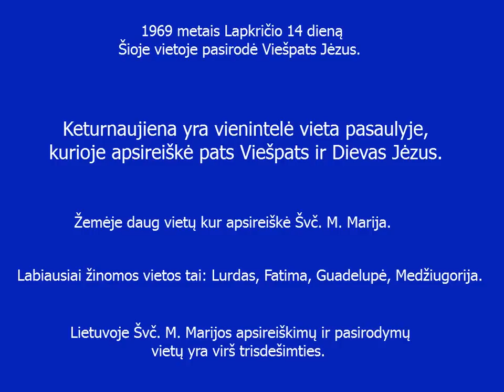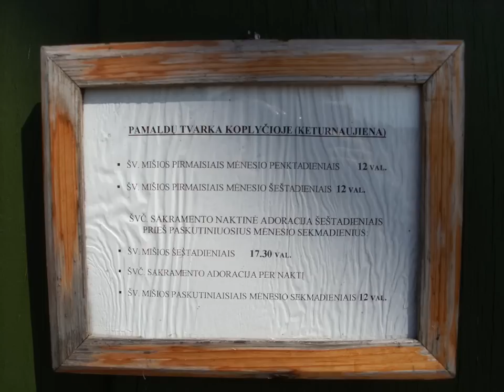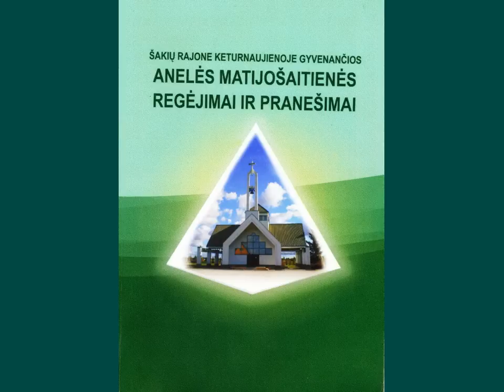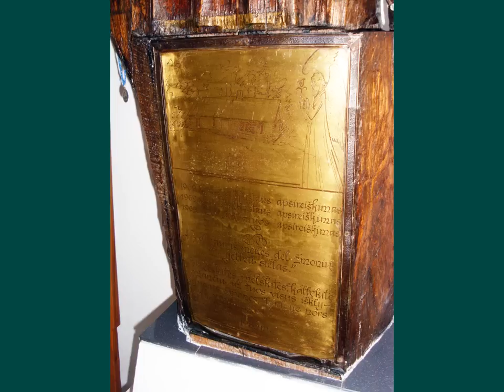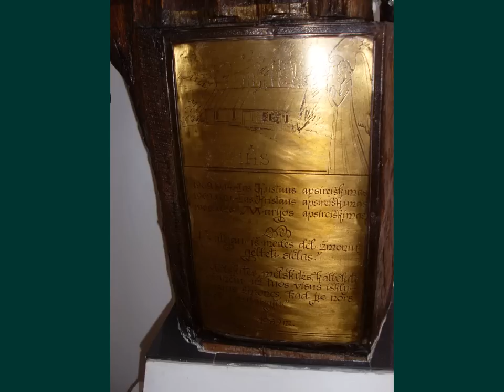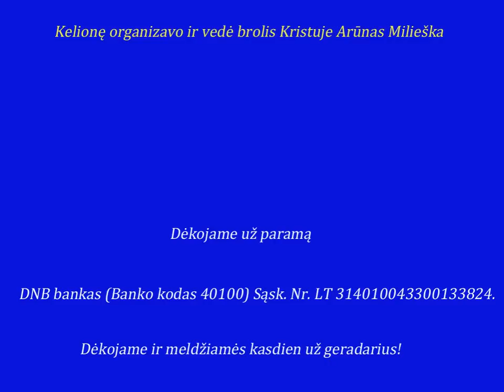keturnaujiena HD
Piligriminė kelionė  aplink Lietuvą 2012 „UŽ TĖVYNĘ"
„NUGALĖK BLOGĮ  GERUMU"  skirta palaimintojo Jurgio Matulaičio metams.  (Kad būtų sustabdyti abortai Lietuvoje, kad nebūtų praskolinta,  išparduota Lietuva, kad išsirinktume gerą valdžią ir kad Lietuvoje Karalium paskelbtume Jėzų Kristų)